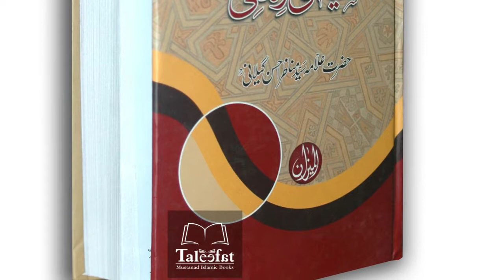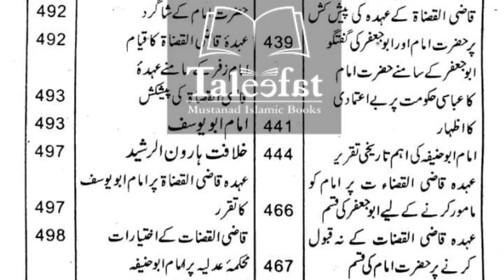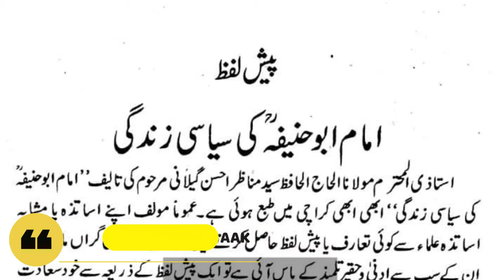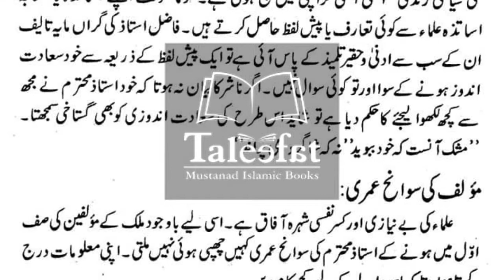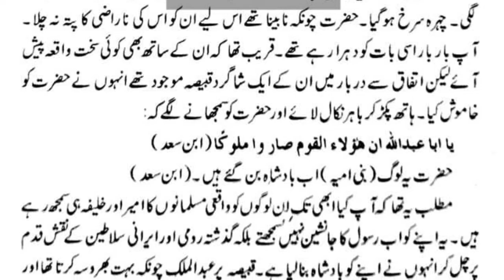Book Intro: Imam Abu Hanifa RA ki Siyaasi zindgi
Delivery Time: 5-7 Working days
Written By: Allamah Syed Munazer Ahsan Gilani RA.
Published By: Almeezan
Binding Type: Hard Cover
Paper Quality: Normal
Number of Pages: 551
Shipping Charges: FREE